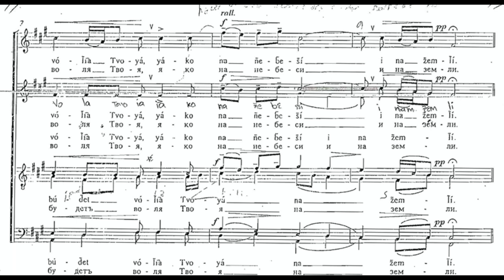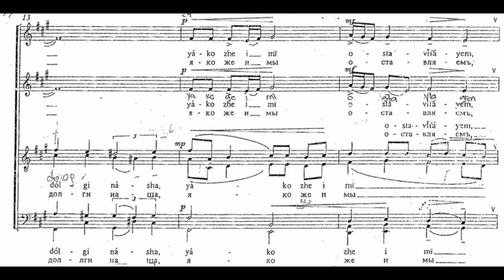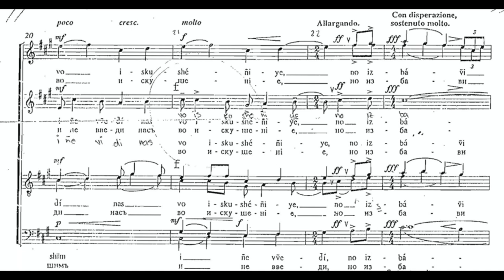Otche nash (N. Golovanov) Score Animation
Nova Singers